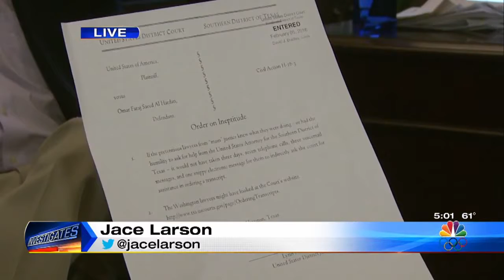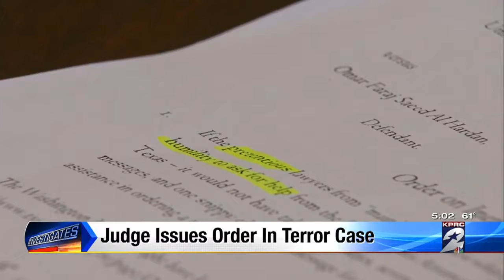Judge calls prosecutors ‘pretentious,’ ‘inept’ in Al Hardan terror case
The federal judge presiding over a high-profile Houston terrorism case blasted federal prosecutors calling them “pretentious lawyers” and entering an order on ineptitude in the case of Omar Al Hardan.